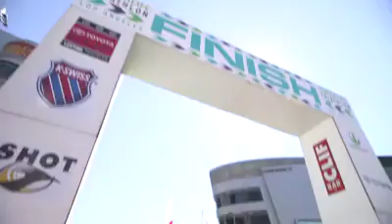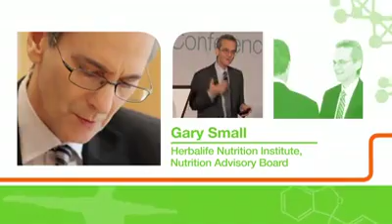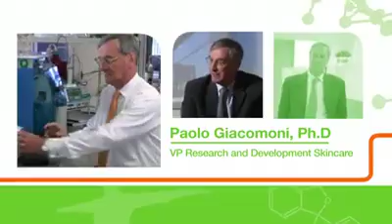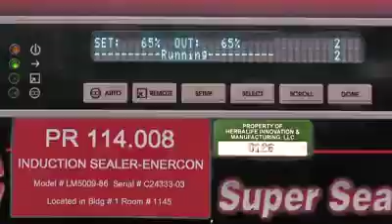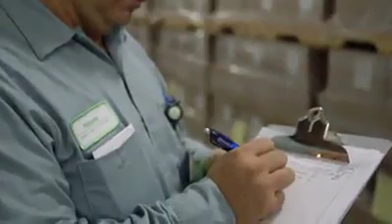Science of Herbalife Nutrition